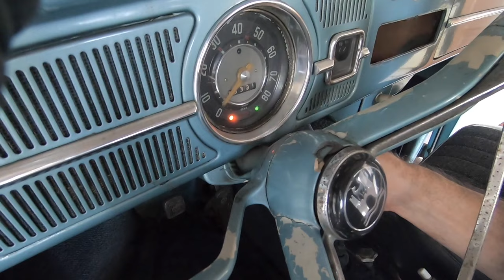1963 VW Beetle revival project - Episode 2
Come along and check out the 63' Volkswagen Bug as we get started on the project of reviving this cool car. It last ran back in 2005 so it's been off the 16 years. We'll be working on the project for the channel as this will be episode to introduce the car to the channel.